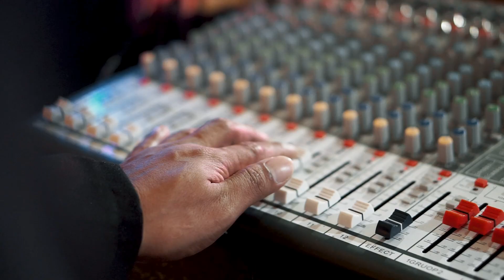SELAMAT DATANG SANG RAJA || LAGU NATAL TERBARU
Judul                 : Selamat Datang Sang Raja
Cipt.                   : RD. Tibur Mari
Voc.                   : RD. Sugeng, RD. Tibur Mari & RD. Rio Tolang
Mix-Mastering : Lacha Ippul
Videographer   : Fr. Deghun, Ippul, Allwyn
Video Editor     : Allwyn
Loc. Video        : Studio KOMSOS Keuskupan Weetebula

Sahabat Komsos yang terkasih,
salam jumpa. Berikut kami hadirkan lagi sebuah lagu natal untuk sahabat sekalian. Lagu ini merupakan karya terbaru komsos tahun ini.
Semoga lagu ini menambah sukacita dan kegembiraan sahabat sekalian dalam merayakan Natal bersama keluarga, sahabat dan kenalan.

Terima kasih banyak untuk semua yang telah mendukung dalam proses penyelesaian lagu ini.